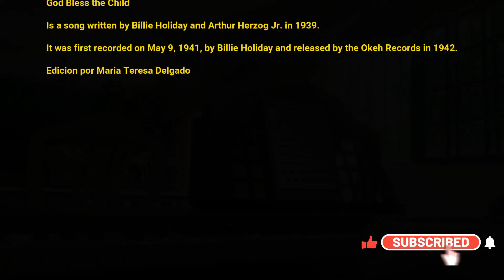God Bless The Child